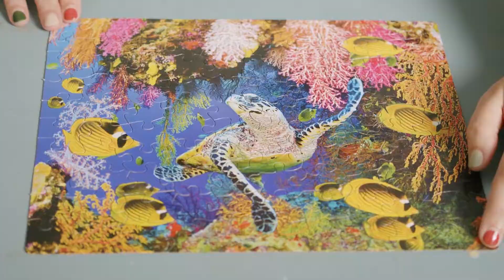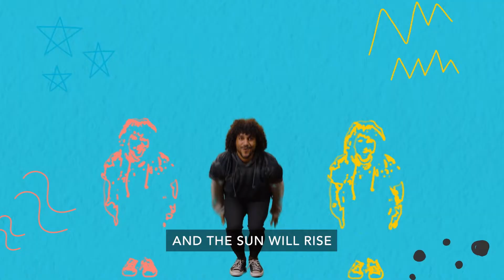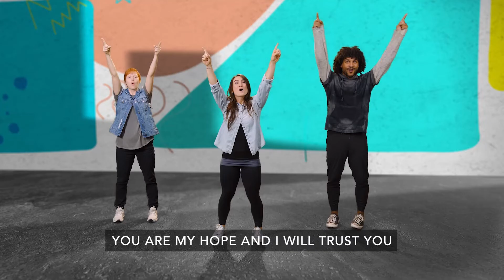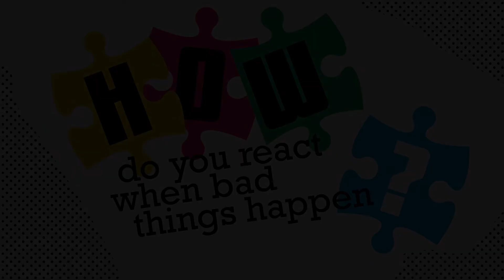Amazing Kids TV (Preteen Experience) 4.03.22